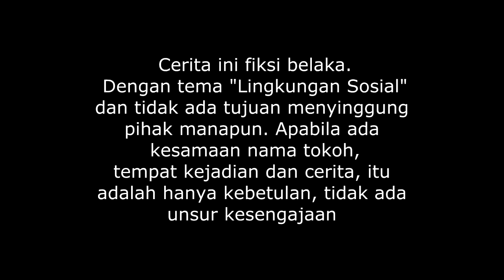TERPAKSA_ Fiksi Lingkungan_SMK KARSA MULYA Palangka Raya